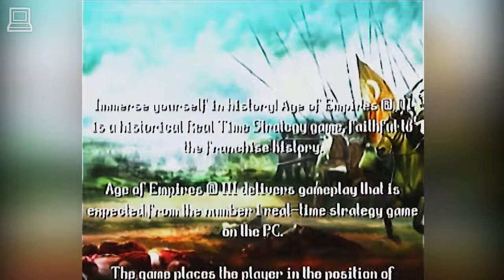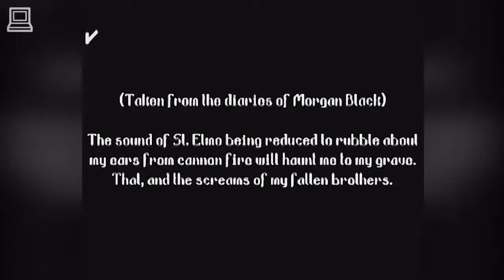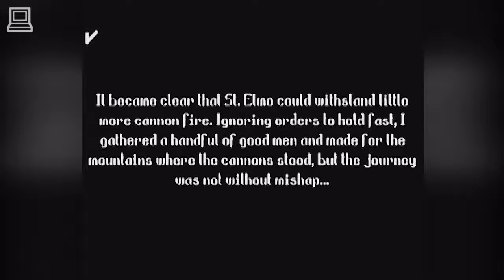Age Of Empires III Gameplay (N-Gage 2.0)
Age Of Empires III running on N-Gage 2.0, Nokia N95 (N95-1 / RM-159) with Symbian OS 9.2, 332 MHz Dual ARM 11 CPU, 3D Graphics HW Accelerator (OpenGL ES 1.1, HW accelerated Java 3D) and 64 MB RAM. Game footage recorded using N95's TV-Out feature.